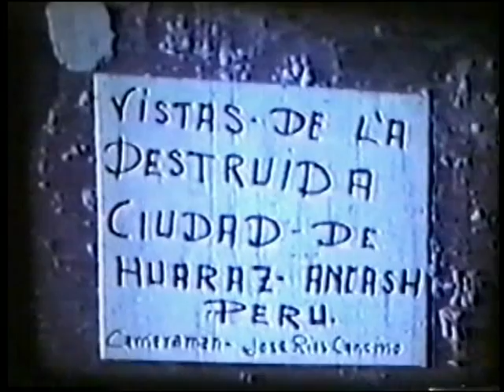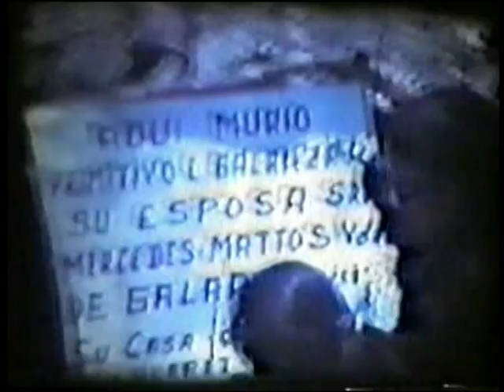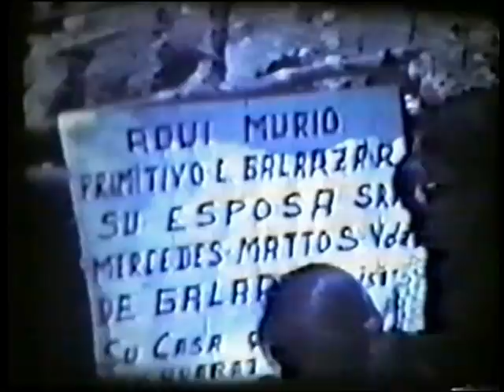HUARAZ ANCASH TERREMOTO DEL 31 DE MAYO DE 1970 PELICULAS ANTIGUAS HUARAZ ANCASH TERREMOTO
TRANSPORTE TURISTICO TRASLADOS
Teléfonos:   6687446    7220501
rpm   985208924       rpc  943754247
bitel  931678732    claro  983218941